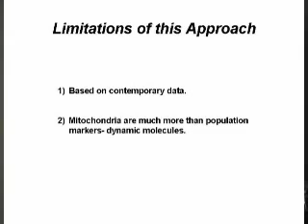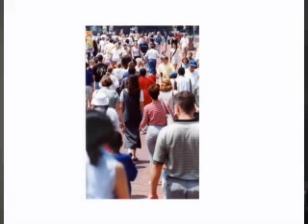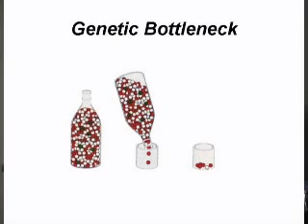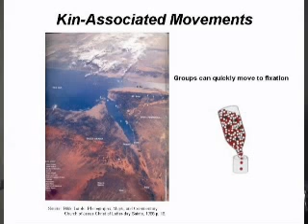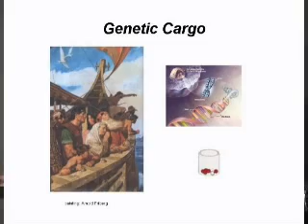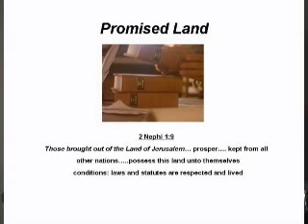DNA and The Book of Mormon 3, Ryan Parr 2005 FAIR Conference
Ryan Parr, a geneticist, discusses the issue of DNA and The Book of Mormon, showing from professional view, that the critics are wrong.